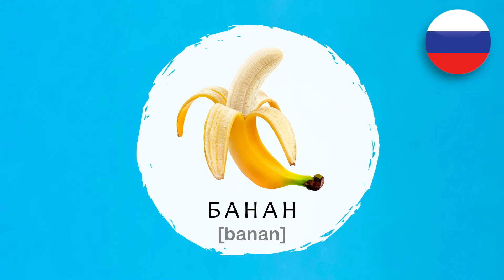How To Say Banana - Банан | Russian Lessons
Just learning how to speak Russian? Learn how to say "banana - банан" in Russian with this Russian lesson for beginners.
Welcome to Studii!

The teaching resources you didn't know you needed!

Keep your students entertained with this jam-packed book study based on the classic story "The Little Red Hen".

This resource includes:

1.Our adapted version of the Little Red Hen Comprehension activities
2. Character descriptions
3. Spelling and Grammar activities
4. Guided Writing Activities
5. The Big Brown Kangaroo Story
6. Answer Book

We love this simple adaptation of The Little Red Hen so much that we know your students will too!

This pack also includes a whole PDF teaching your students how to write their very own version of The Little Red Hen step by step.

We also created our own adaptation for them to read and use as a guide for their story. Our version also comes with an activity book and an answer book!

This activity is extremely versatile.

If you are currently already studying The Little Red Hen in class, the comprehension and grammar activities will make a great addition to your classroom.

If you are just starting The Little Red Hen unit, then this resource is jam-packed with activities to spread over one or two weeks.

If you are a parent and would like to keep your children entertained, this resource is a great way to spark their creativity and give them the desire to learn!